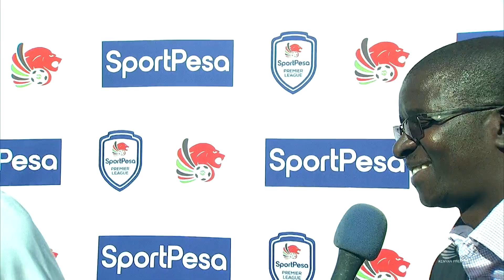Posta Rangers 0-0 Bandari | COACHES INTERVIEWS | Sun, 05.05.2019 | SPL 2018-19 Round 28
Watch the coaches' interview from the Posta Rangers vs Bandari match which was played at the Kenyatta Stadium, Machakos, on Sunday, May 05, 2019.